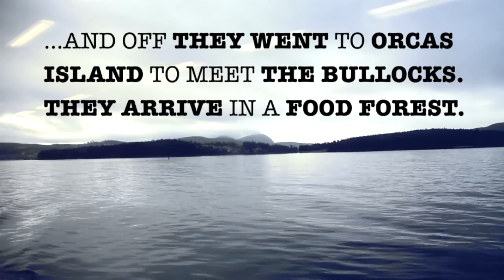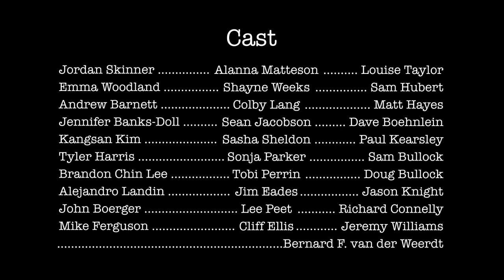2015 Alderleaf Wilderness College Permaculture Design Course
Twenty-two Students from around the world converge on the Pacific Northwest's permaculture scene.